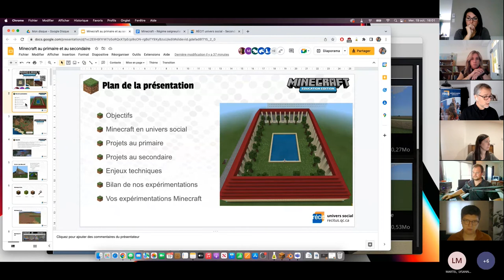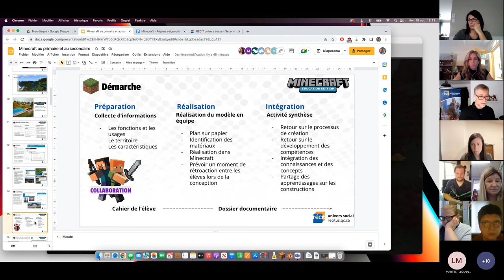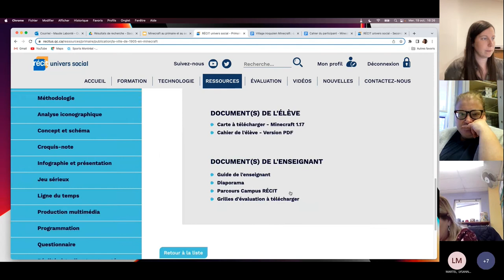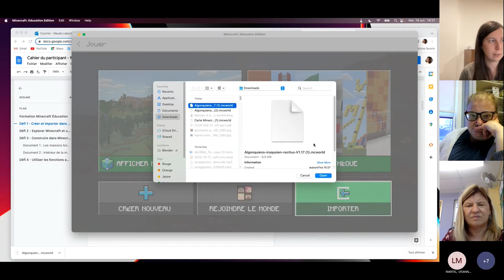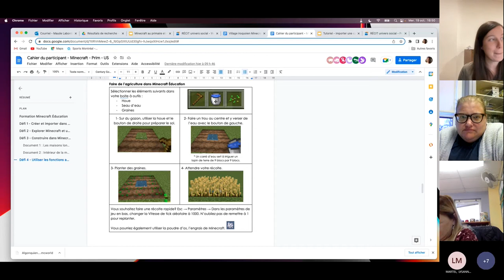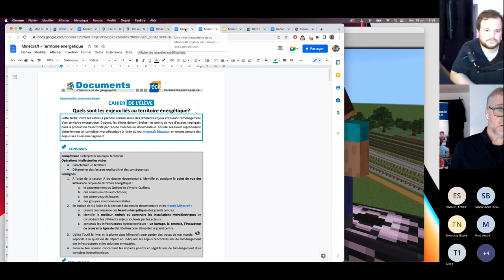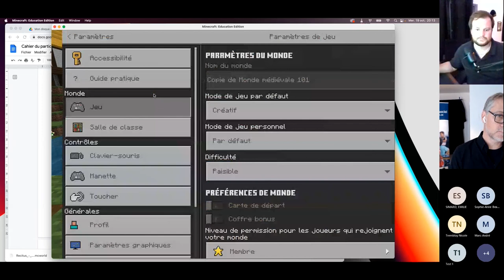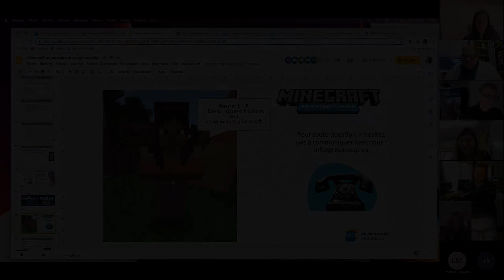Webinaire Minecraft Éducation en univers social au primaire et au secondaire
Ce webinaire d'une heure vise à présenter le potentiel pédagogique du jeu Minecraft Éducation en univers social au primaire et au secondaire. Nous vous présenterons des tâches pour l'histoire comme la création d'une seigneurie ou encore le bourg au Moyen Âge. Minecraft permet également de traiter et de discuter d'enjeux géographiques en classe comme celui du territoire énergétique.

00:00 Introduction
01:28 Objectifs
02:36 Qu'est-ce que Minecraft?
04:34 Minecraft en univers social
18:00 Minecraft au primaire
51:59 Minecraft au secondaire
01:23:44 Retour et conclusion